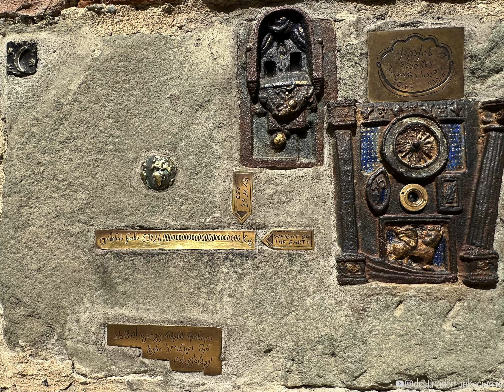Tbilisi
Tbilisi or Tiflis is the capital of Georgia. It is a very nice (touristy) city to visit with a nice atmosphere. It was also a great place to stock up, get laundry done, find a brace for Paul’s twisted knee and find a better screen for our projector. We met up for dinner and had a wonderful time. We hope you like our short impression. We plan to be back to Tbilisi as we return to Georgia in July.